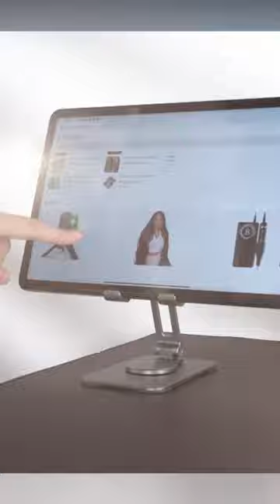Smart gadgets Tablet Stand 360° Rotation Adjustable Holder😎🤩😱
Tablet Stand 360° Rotation Adjustable Foldable Holders for iPad Phone Samsung Xiaomi Lenovo Huawei Tablet Bracket Support